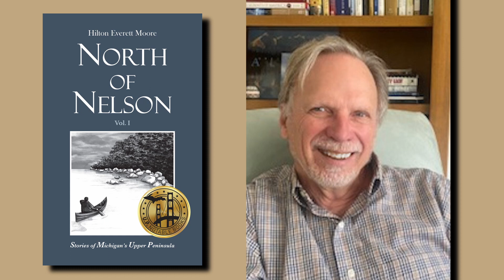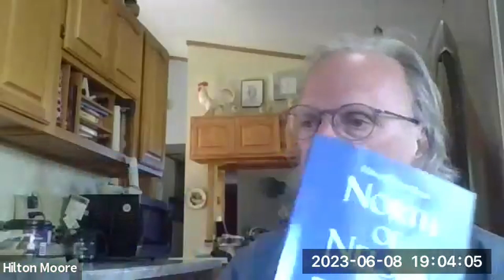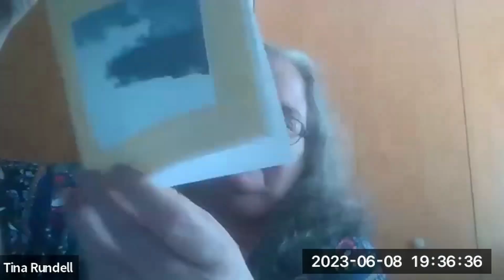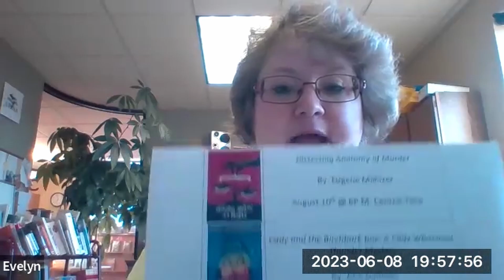S4: E4: North of Nelson | Hilton Everett Moore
Season 4: Episode 4--The UP Notable Book Club presents Hilton Everett Moore author of "North of Nelson

HILTON EVERETT MOORE is a published short story author who lives and writes at his remote cabin in the near wilderness of Baraga County in the Upper Peninsula of Michigan. He has held many positions in his life including: a stint as a kennel man for a Humane Society, a factory worker, later as a certified pipe welder in the oil fields of West Texas, and also as an assistant manager of a lumber company. Ironically in a chapter he would like to forget, a gut-wrenching failed attempt at owning a restaurant. After a midlife crisis he went back to college and received a Master’s Degree in Social Work. Upon graduation, he was employed in the Michigan prison system as a Clinical Social Worker. Presently he enjoys writing in his cabin in the wilderness. He likes to fish with worms..

North of Nelson presents six gripping short stories set in the wilderness of the Upper Peninsula of Michigan will hold the reader spellbound as the various protagonists live, and sometimes perish, in this often harsh and rugged land. The mythical village of Nelson frames the life and plights of the various actors as they plunge headlong physically, psychologically, and metaphorically, into the treacherous waters of the Sturgeon River Country, where humans live precariously on the edge of a knife, and every mistake could be fatal.
While this work is entirely fiction--it easily spans over a century-- the tales dig at, and lay bare, a slice of Americana, a neglected culture, which is rapidly atrophying in rural areas--not only across the Upper Peninsula, but in much of the rural north.